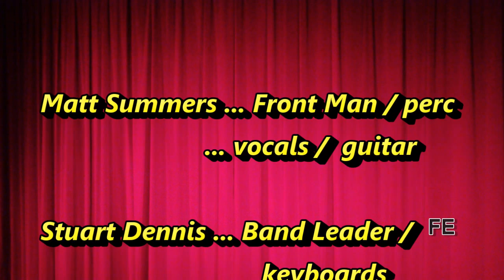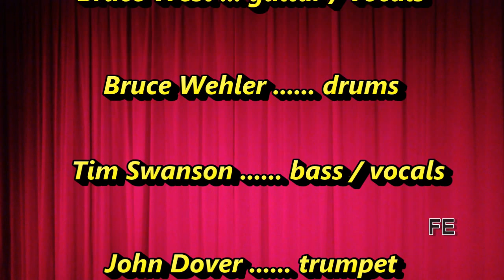2015 Southern Oregon Music Festival - High Street - 10-2-2015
The Southern Oregon Music Festival, formerly known as the "Medford Jazz Festival", held their Annual Music festival October 2nd to the 4th of 2015.  In this clip we see the "High Street" Band performing part of theeir set on Friday, October 2, 2015.